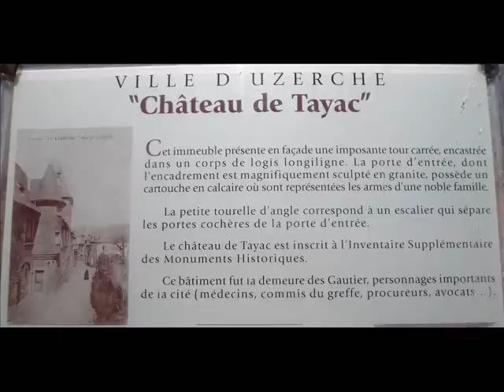SUR LA ROUTE DU RETOUR ARRET A UZERCHE (19)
Arrêt à Uzerche (19)

Musique de Butterfly Tea
"Enchanted Ballet"